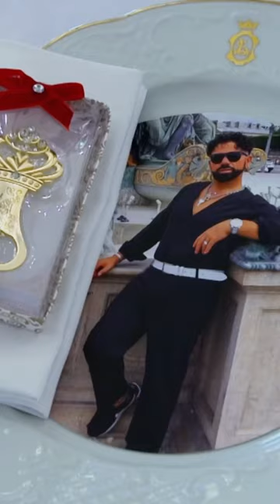La corte del Principe Raffaele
I migliori contenuti del Castello delle cerimonie!